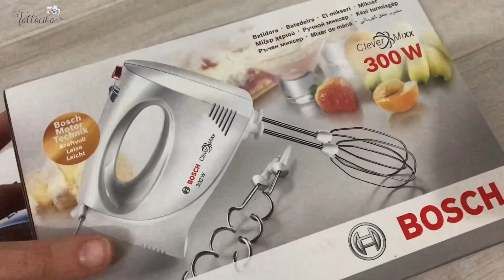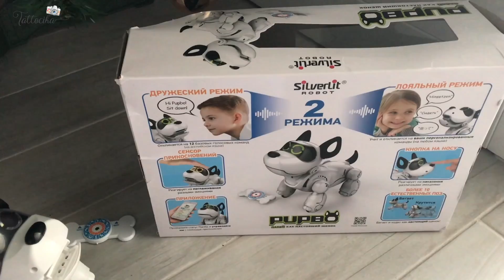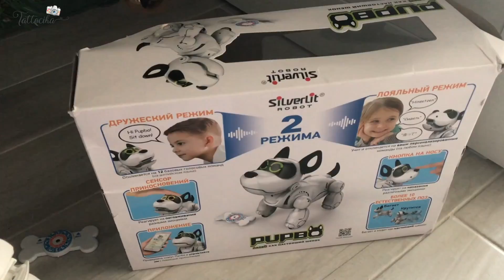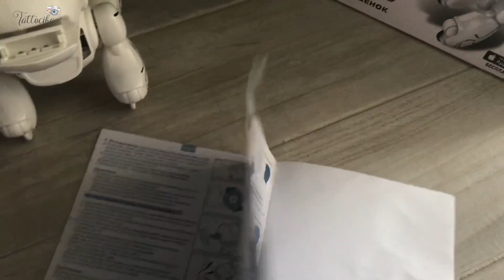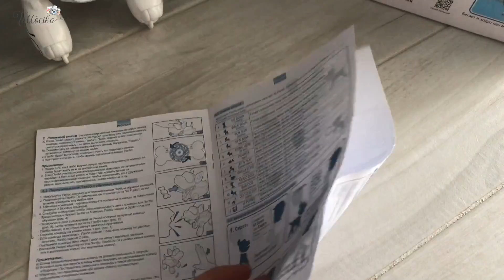ВЛОГ У нас еще одна собачка! / НОВОГОДНЯЯ ФОТОСЕССИЯ и другое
Заходи в мой Instagram, там я бываю часто, особенно в историях - @tattocika